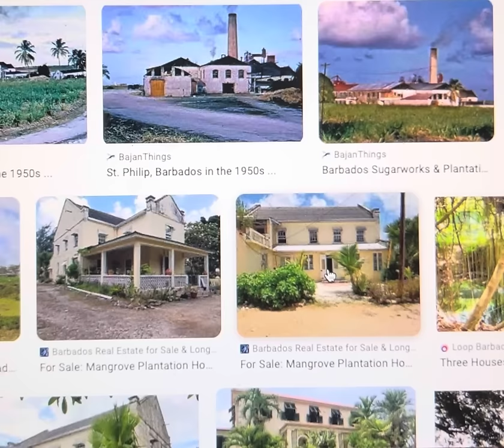Three Houses, St Philip. Yam field. Jamel Harewood (aka Macavelli) and Omar Taitt (aka Redman).